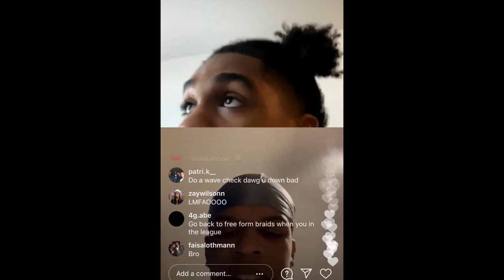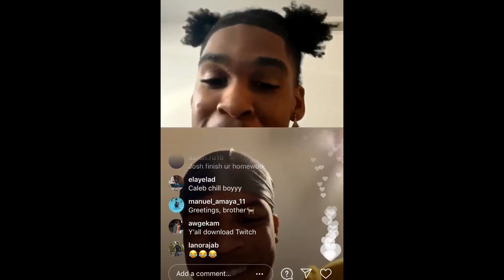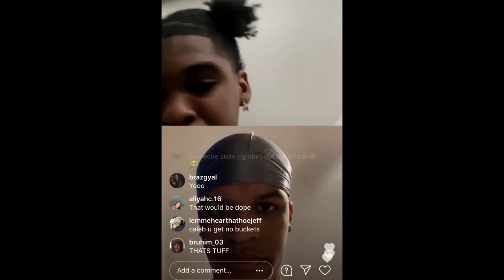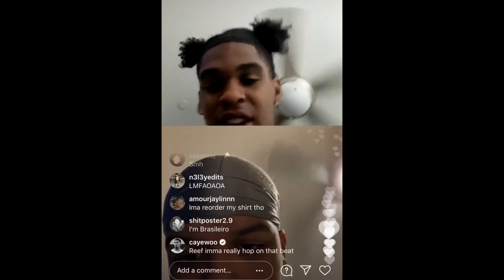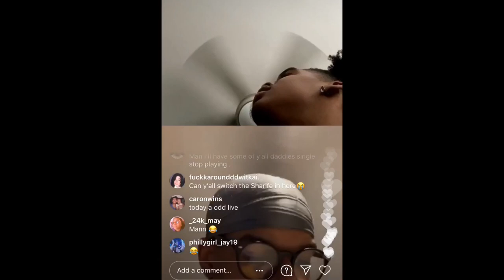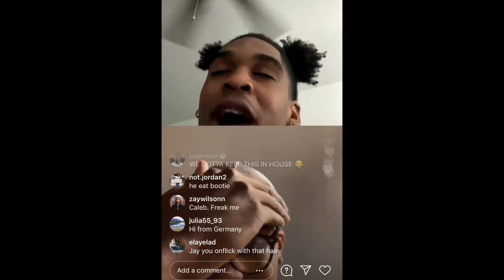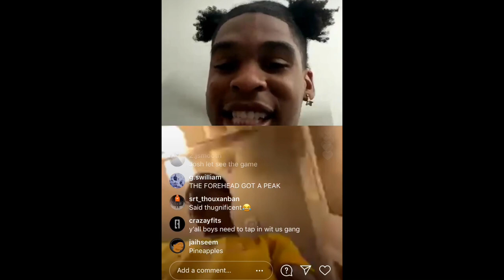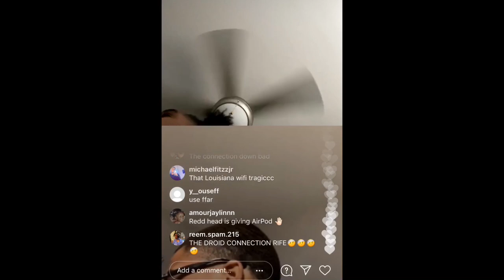Josh Christopher & Shareef O’Neal FUNNY Instagram Live In College..